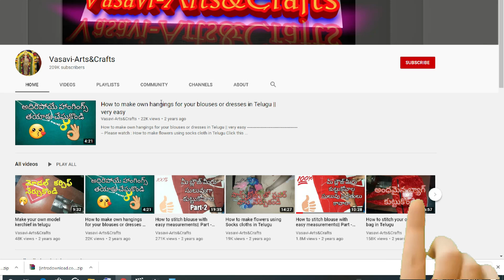Latest Model Blouse Cutting and Stitching in Telugu